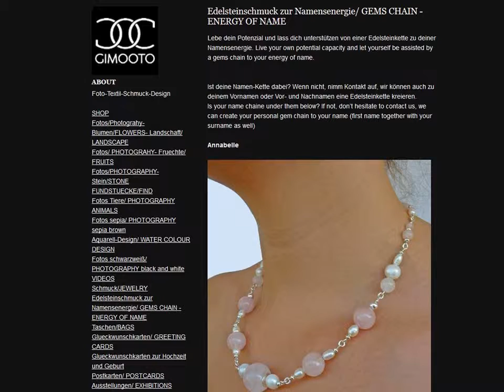Sabine - Edelsteinkette zur Namensenergie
Sabine:  Die Edelsteinkette zum Namen, diese Kette entspricht der Namensenergie von Sabine und unterstützt energetisch die Namensträgerin
oder folge auf Facebook für News